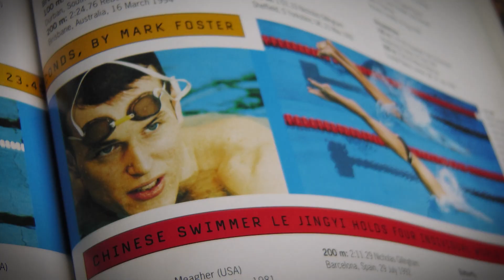London 2012 Olympics: Mark Foster's World Record & Tips for the 2012 Olympics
Mark Foster was a world, European and Commonwealth champion and world short-course freestyle record holder and swam for Great Britain at five Olympic Games before retiring after Beijing at the age of 38.
Currently to be seen as part of the BBC TV's Olympic TV commentary team, w erecently caught up with Mark to talk about what it's like to be a Guinness World Record title holder and his thoughts on which swimmers to look out for at London 2012.

Willkommen im offiziellen Guinness World Records Kanal!
Wenn du auf der Suche nach den größten, kleinsten, schnellsten, längsten, ältesten und unglaublichsten Dingen der Welt bist, dann bist du hier genau richtig.